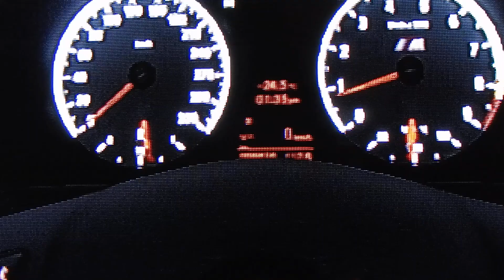Bmw M3 E92 0-100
GT6